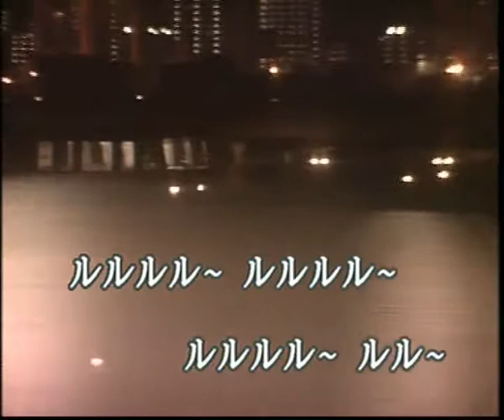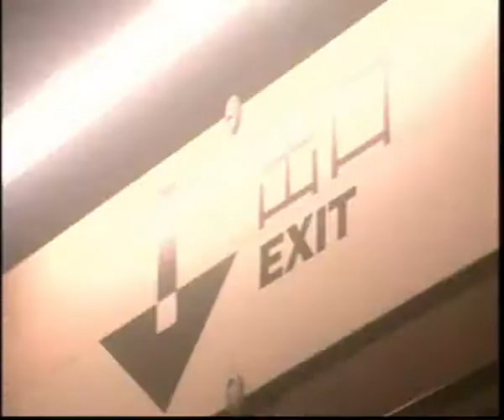プリーズ (cover)